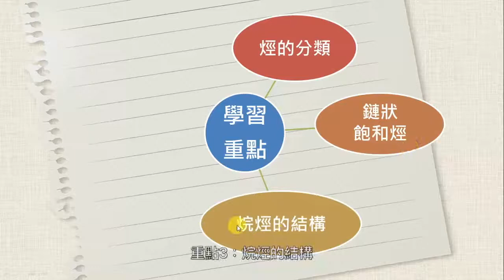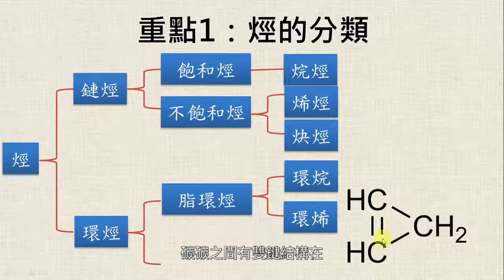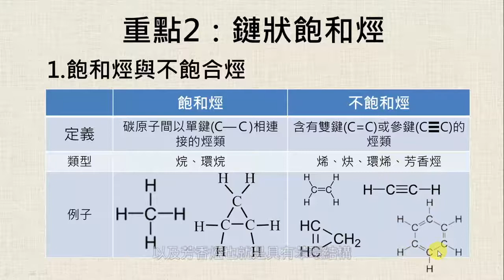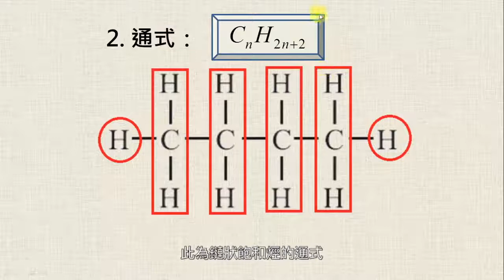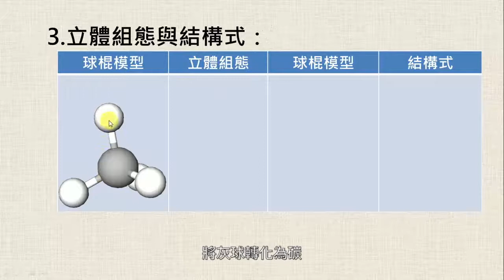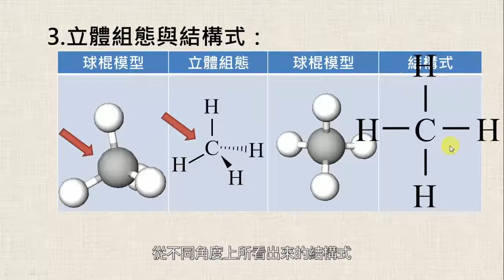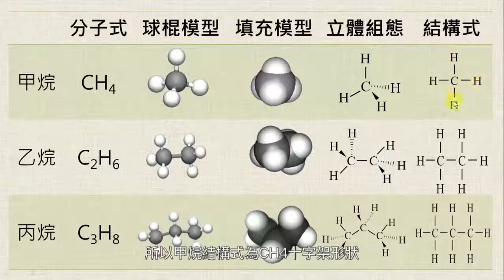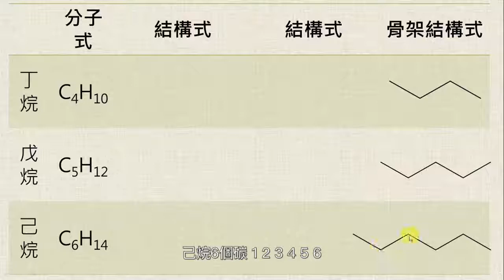高中化學｜烯烴1